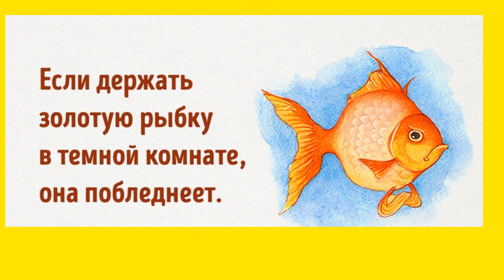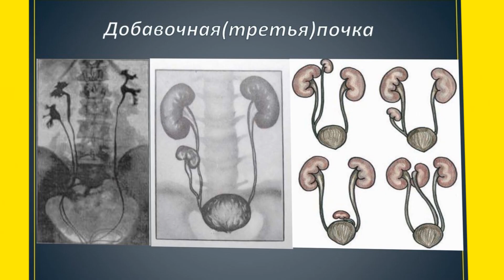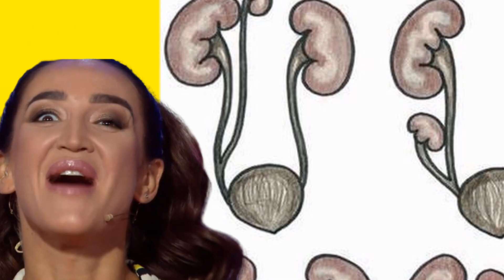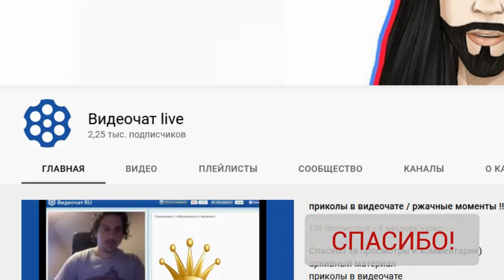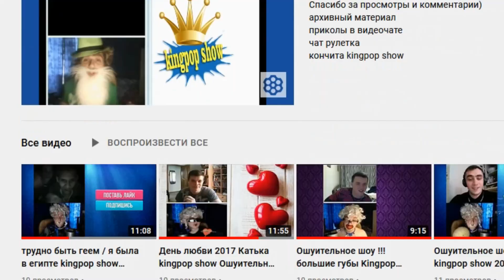Жёлтая газетка представляет !!! 10 нереальных фактов !!! в это невозможно поверить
Реклама